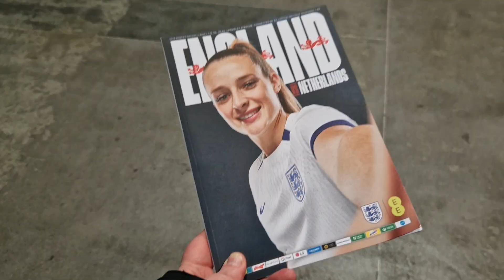England 3 - 2 Netherlands // Women's Nation's League Matchday Vlog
December 1 2023. I head to Wembley on a very chilly Friday night to see England take on the Netherlands in the UEFA Women's Nation's League. It was a must-win game for England in their bid to represent Team GB in the Olympics in Paris 2024.

Music Credit
Artist: tubebackr
Track: Moonshot